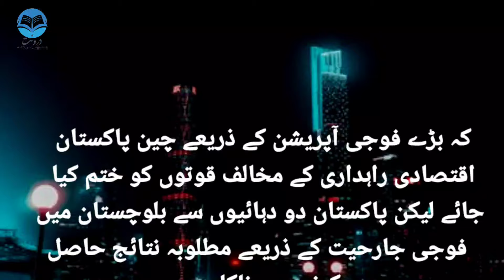Game Is Over ,CPEC De*d ||Balochistan